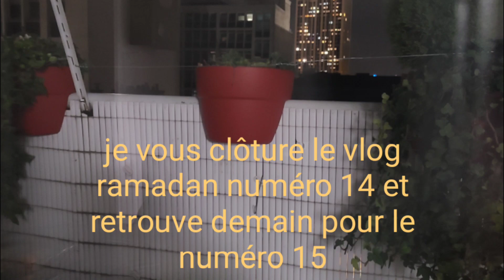Vlog ramadan J14 Rendez-vous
Intro : Shesh pesh
Outro : Nico Staf Snake on the Beach

Miniature : Thumbnail maker
Montage : Splice

N oublier pas d activer la cloche pour voir chaque vidéos qui se publies sur ma chaîne.

Prenez soin de vous bon visionnage.